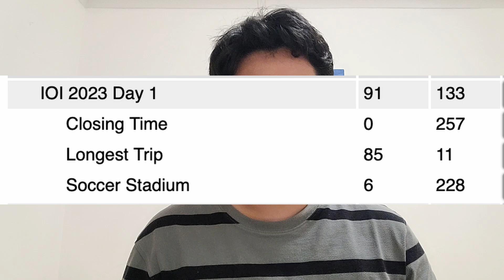International Olympiad in Informatics 2023 - A reflection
Reflection video from my recent participation at the IOI (International Olympiad in Informatics) 2023 in Hungary.